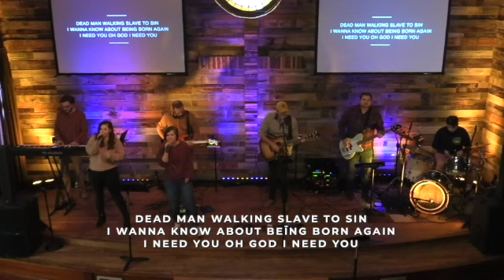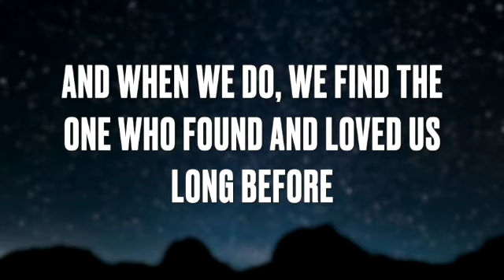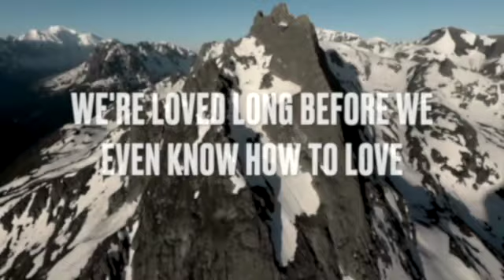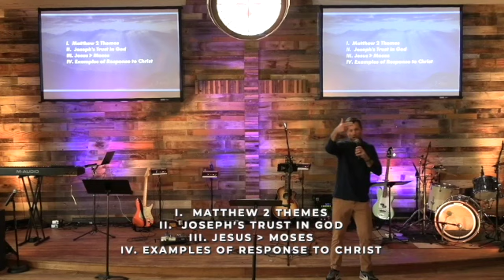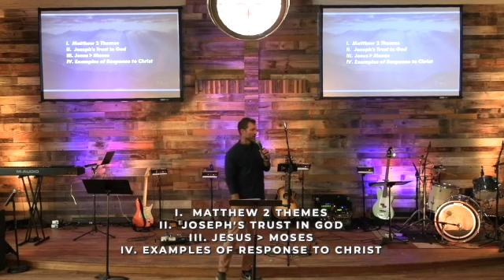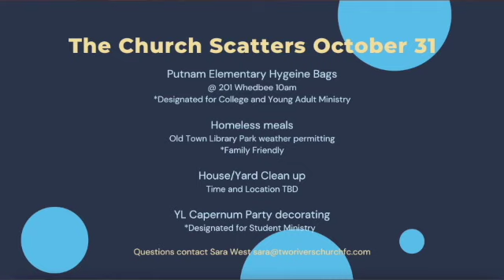10/24/21 "King Jesus" - Matthew 2 (Jason Swain)